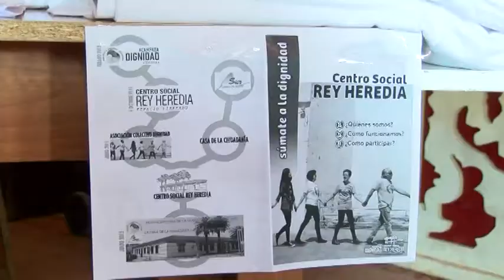Especial Feria de Córdoba 23 05 2017 Caseta La Carnavalesca